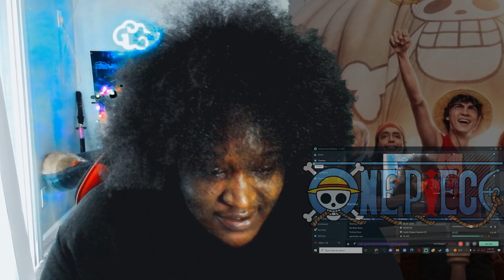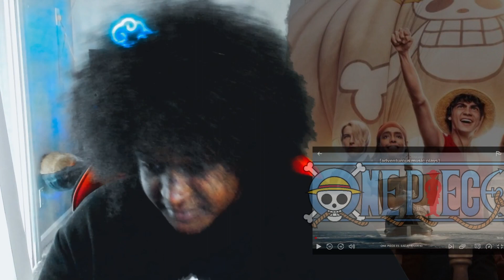MIHAWK VS ZORO!!! | One Piece Live Action - Episode 5 Reaction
This live action is too well done...

This is not a market substitute, please support the official release on Netflix!